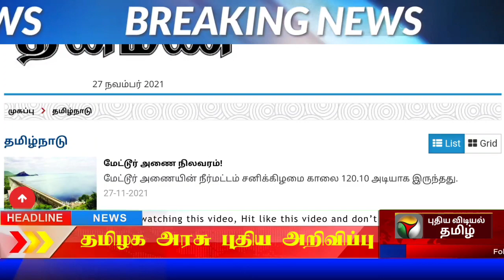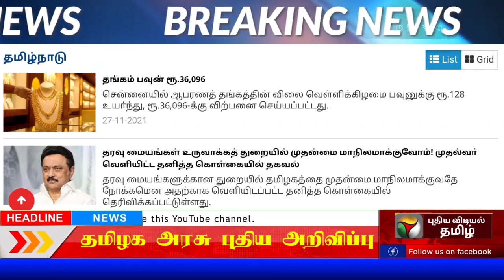💥Sun Seithigal|சன் காலை செய்திகள்|27-11-2021|Morning News|DMK|Today headlines news